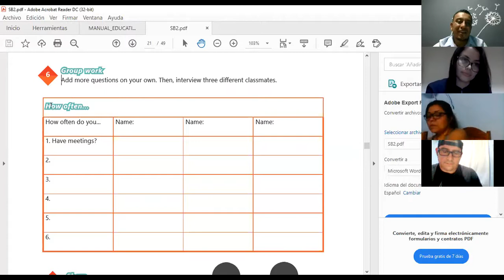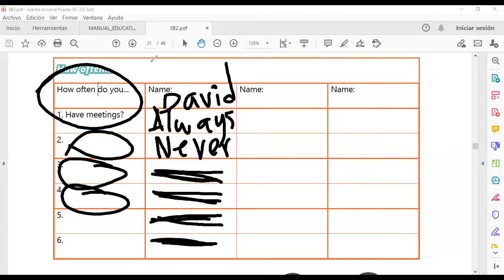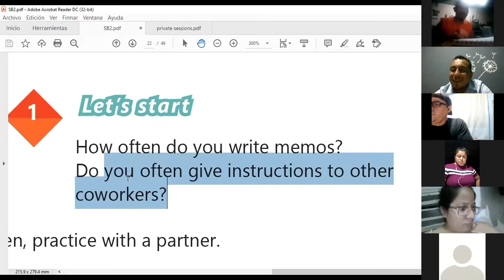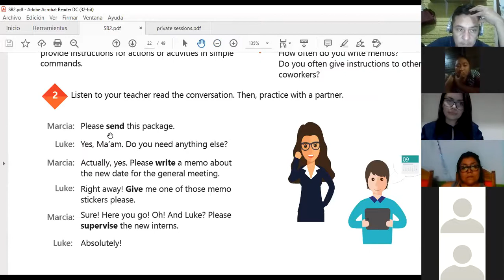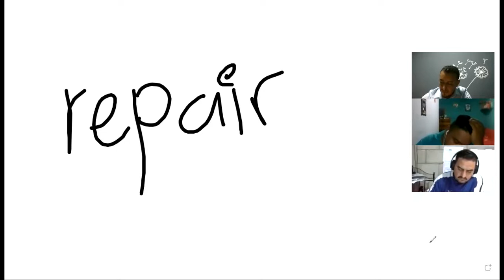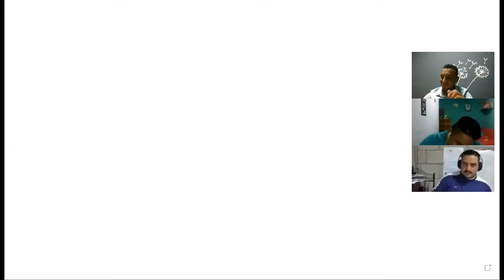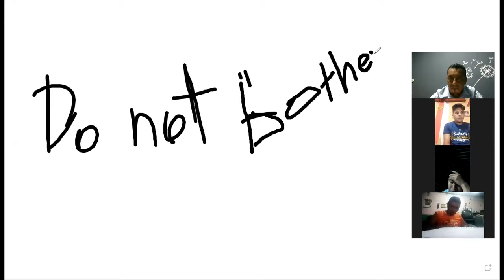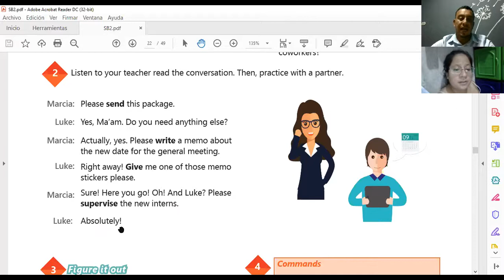Ingles Corporativo-Videoconferencia #7 How to use imperatives